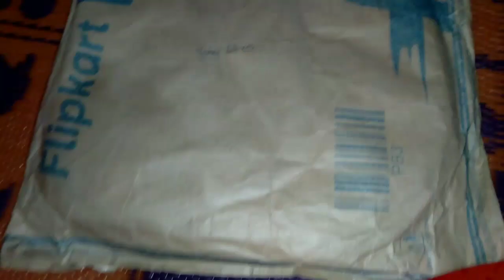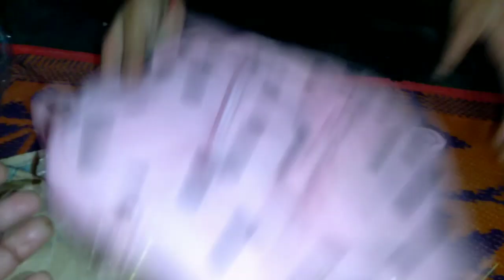❤आज मै बहुत खुश हूँ😃नये साल में YouTube ने खुश कर दिया😌अब इनका क्या होगा खास कमेंट का जवाब ..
thanks alll 🌹👍👌🙏❤